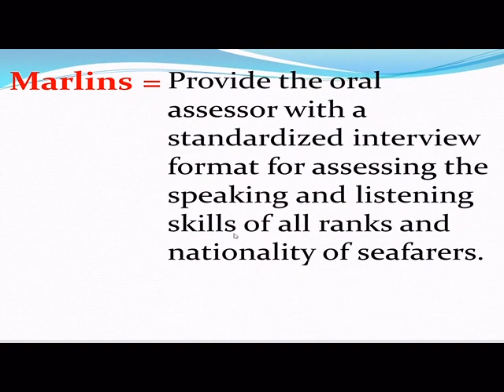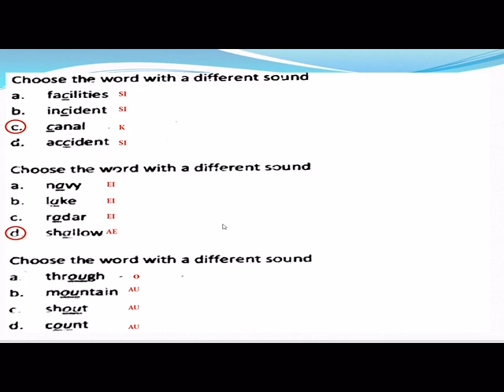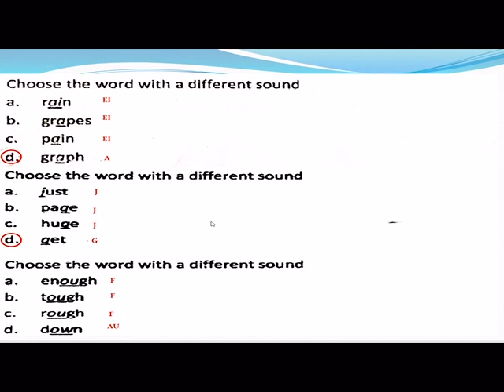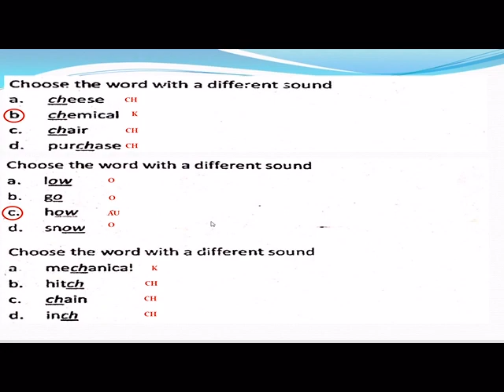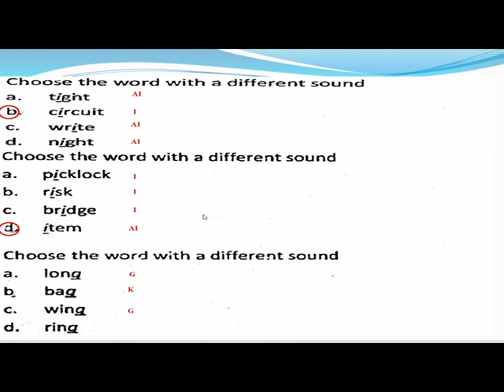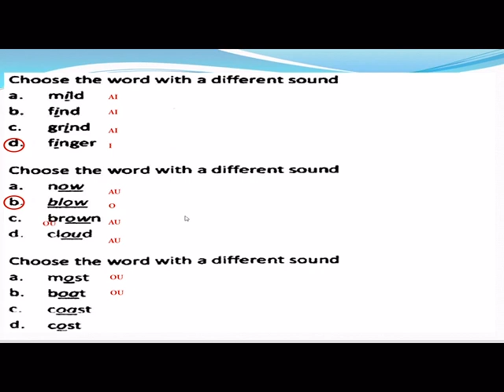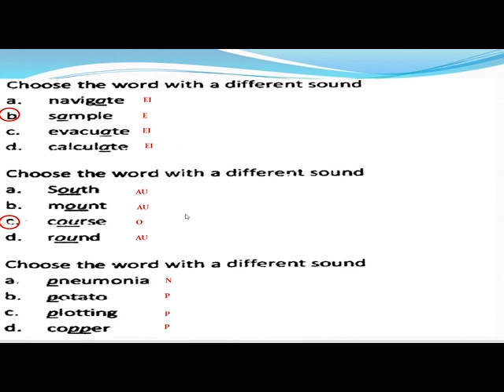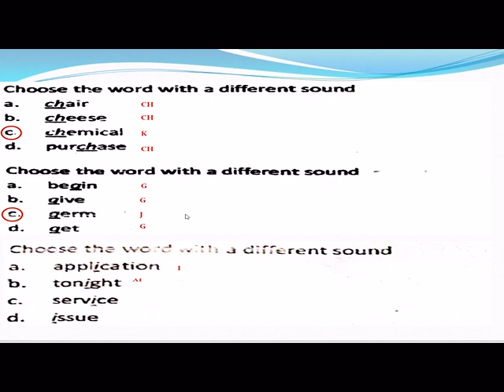MARLINS TEST REVIEWER FOR SEAFARER 2021 FULL SCREEN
DIFFERENT SOUND / PRONUNCIATION PART-1 / FULL SCREEN